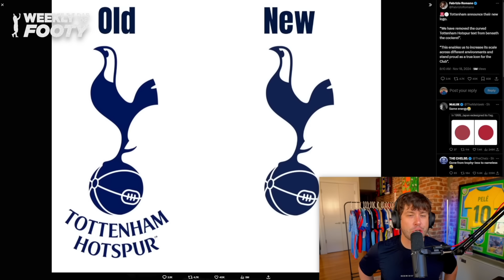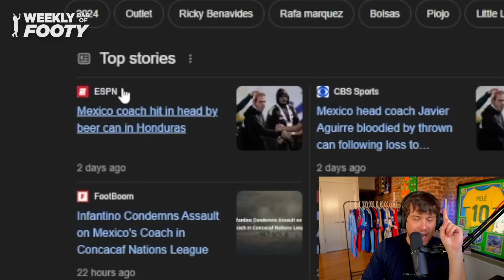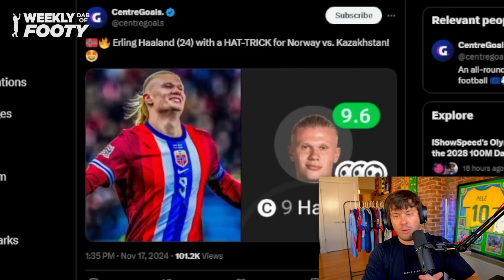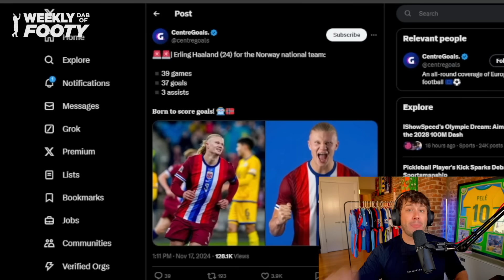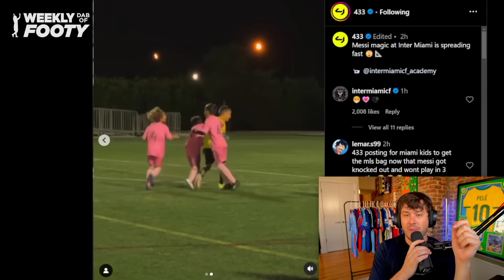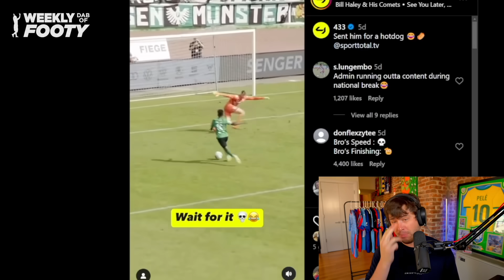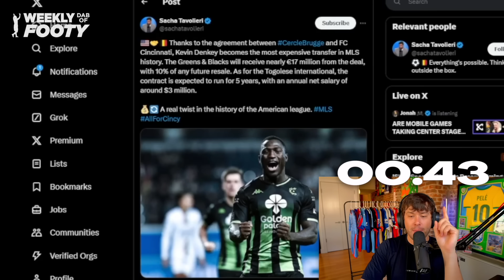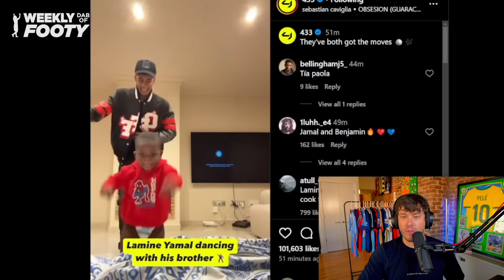Ronaldo Goal of the Year... 😱 (WDOF)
Welcome to another episode of the Weekly Dab of Football. The weekly football show where I bring you the best goals, memes and highlights from around the football world. This week in the international break... Ronaldo scores a bicycle kick for Portugal, Haaland scores a Hatrick for Norway, and Cole Palmer eats McDonalds.